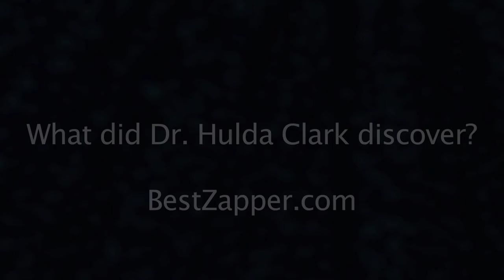What Did Dr. Hulda Clark Actually Discover?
More than a million people have Dr Hulda Clark's books, and many more have had their health restored by heeding her research and using her simple methods to heal from cancer and other diseases.